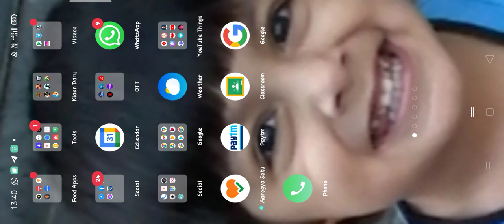I found herobrine in my world 😭😭